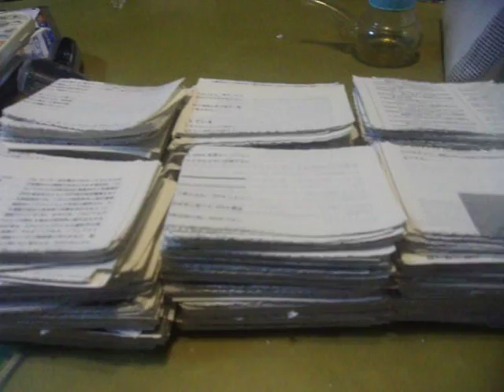GEDC1387 2016.10.06 細胞の分子生物学 Prof.J.Watson 大隅教授 bookoff 中村桂子教授